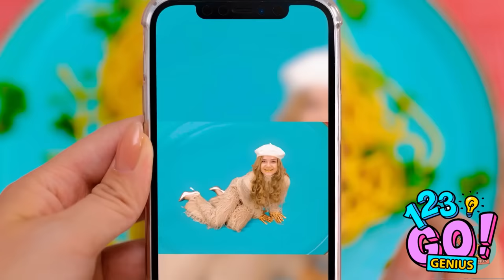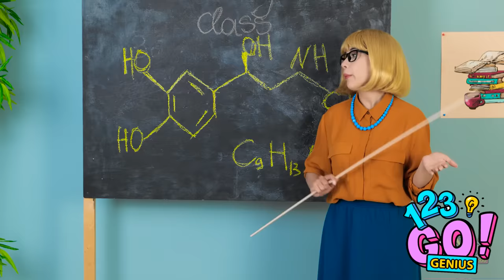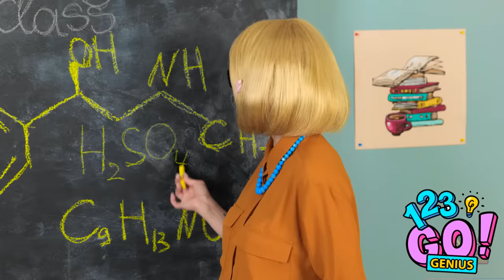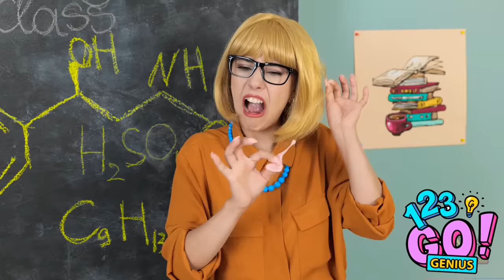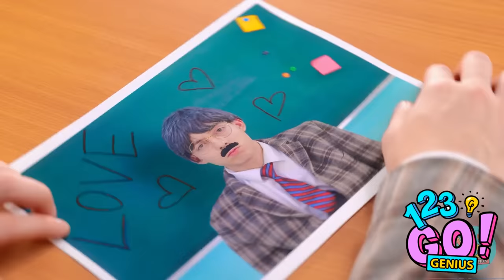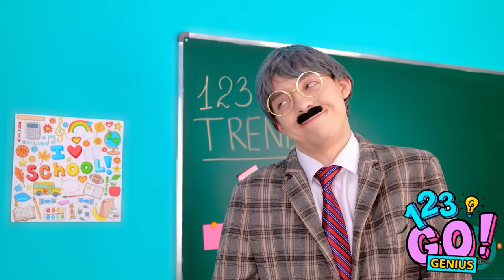WHAT IF OBJECTS WERE PEOPLE || Cool Life And Food Moments You Can Relate To by 123 GO! Genius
OMG 😱 It's the collection of your favorites episodes about one awesome topic. What if food were people? What if makeup were people? What if all objects in the whole world were like you and me? That would be amazing! Agree?